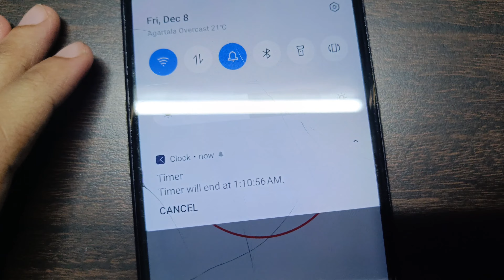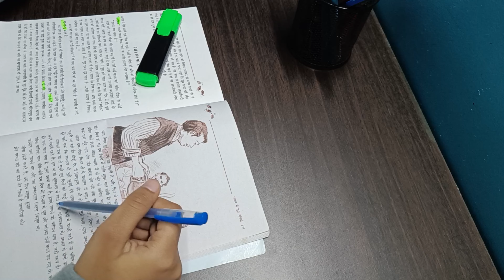late night study vlog as a CBSE 10th grader ||revising for pre-boards#study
BGM CREDITS